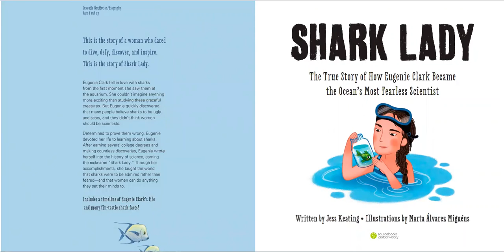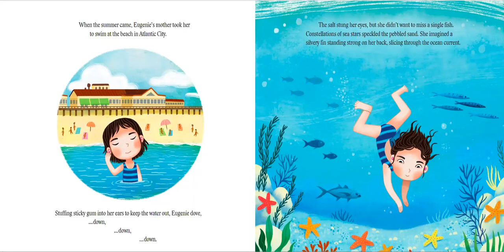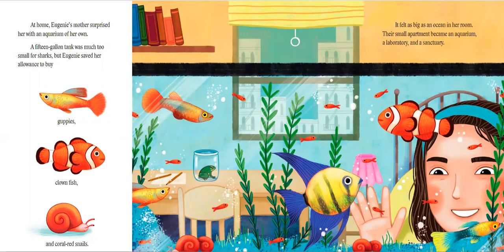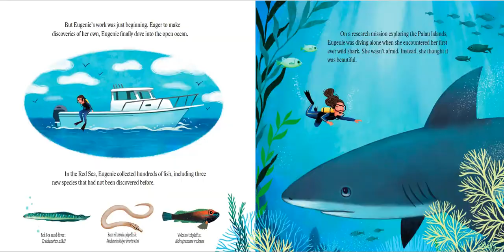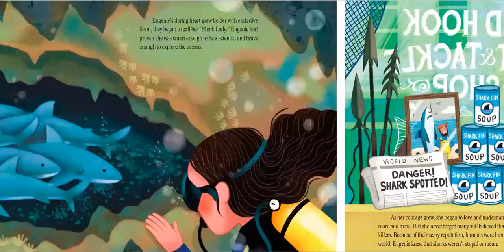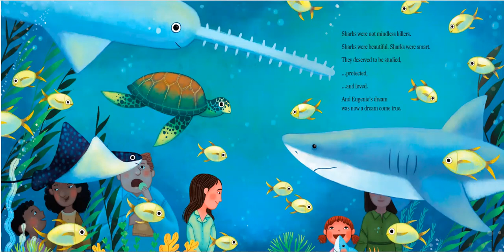Shark Lady: The True Story of How Eugenie Clark Became the Ocean's Most Fearless Scientist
Written by Jess Keating and illustrated by Marta Alvarez Miguens